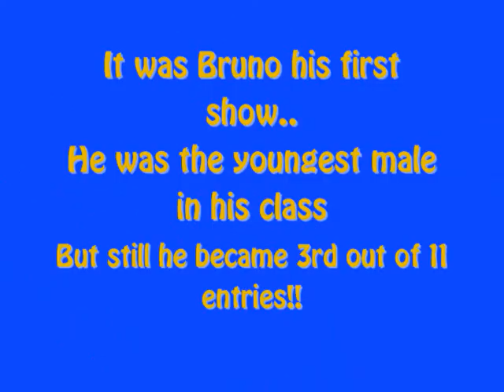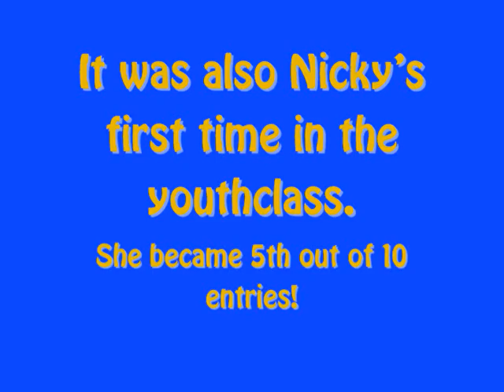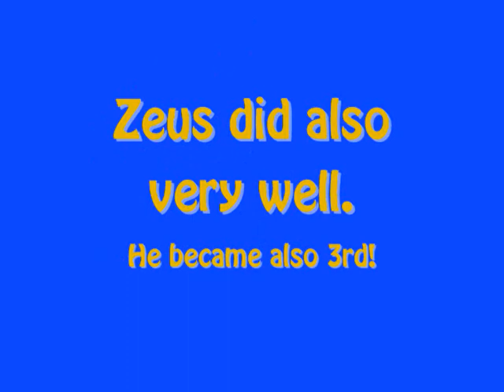Winner 2012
Winnershow 2012 Social Giant